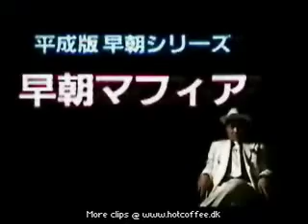Funny Comedy Video Clip - 0118-.wmv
Very very funny video clips. Watch it and laugh!